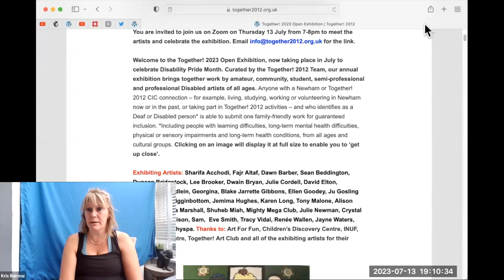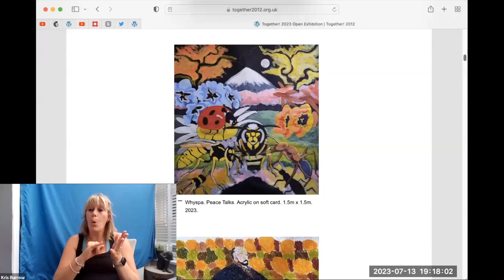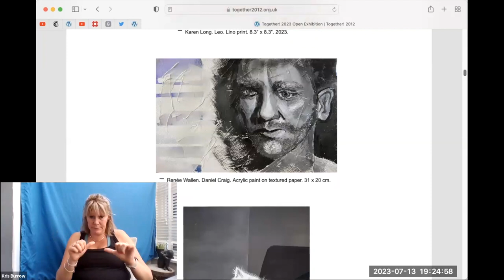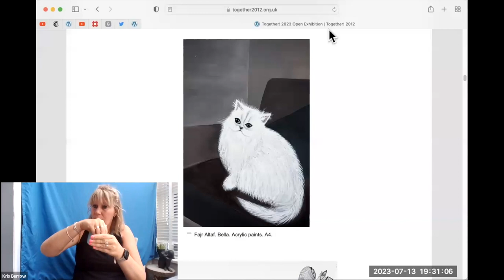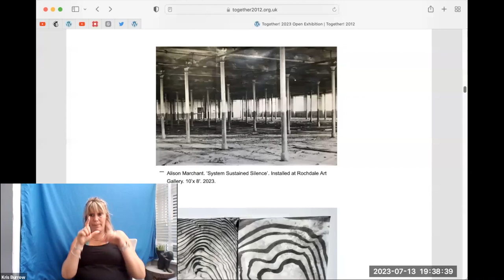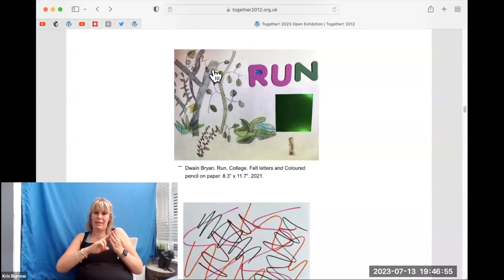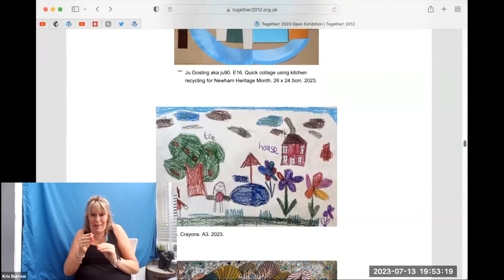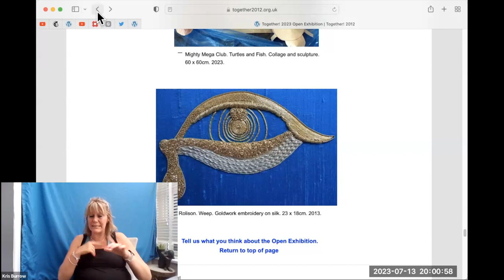Celebrating the Together 2023 Open Exhibition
Live recording of the online event held to celebrate the Together! 2023 Open Exhibition on Thursday 13 July from 7-8pm. The Open Exhibition is an annual event founded in 2012 that has moved to July this year to celebrate Disability Pride Month. Everyone who identifies as Disabled and having a current or past Newham connection, including working, studying or volunteering in Newham or taking part in Together! 2012 events, was invited to submit one family friendly image of their art for guaranteed acceptance.